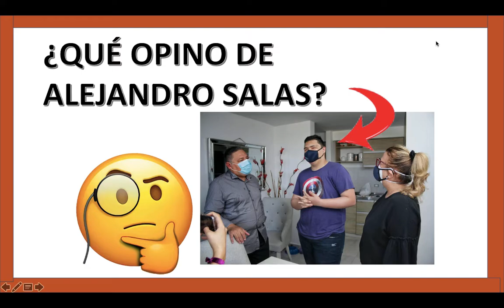MI OPINIÓN SOBRE ALEJANDRO SALAS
MI OPINIÓN SOBRE ALEJANDRO SALAS (Joven barranquillero que obtuvo 500 puntos) - SANTIMON XD ICFES

Alejandro Salas joven barranquillero que obtuvo 500 puntos en el icfes

Y SIGUE MI PÁGINA DE FACEBOOK EN EL CUAL TE INFORMO CUÁNDO HAY NUEVO VÍDEO